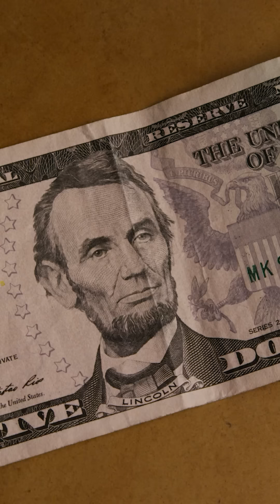Overthinking soal Green Day